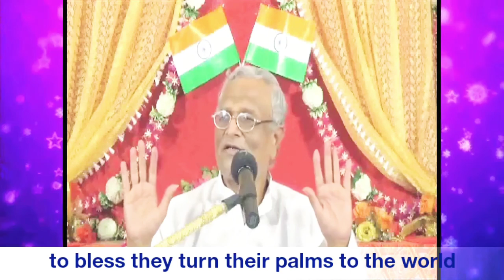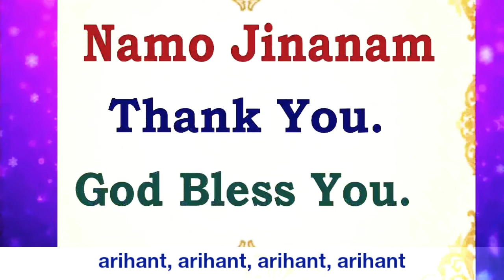Love l Subtitles l P.Pu.Pankajbhai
PPuPankajbhai shares scientific practical divine living as shown by God.
Upcoming Event :
Satsang Mahotsav
Sunday 21st February 2021 10:30am

Mahashivratri
11th - 14th March 2021

You can listen daily. Just click @ Arihant TV : 8:20am / 11:40pm

7 Whatsup Seva :
1. PAPSS Health WhatsApp Information Seva
2. PAPSS Senior Citizens' WhatsApp Information Seva
3. PAPSS Womens' WhatsApp Information Seva
4. PAPSS Youth WhatsApp Information Seva
5. PAPSS Matrimonial WhatsApp Information Seva
6. PAPSS Parenting WhatsApp Information Seva
7. PAPSS Finance WhatsApp Information Seva
CT :

નમો જિણાણં